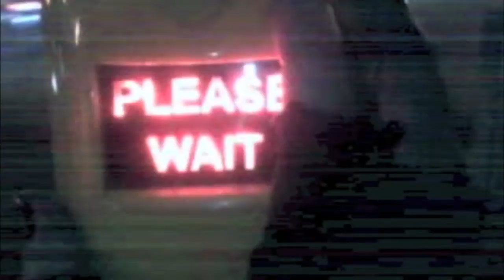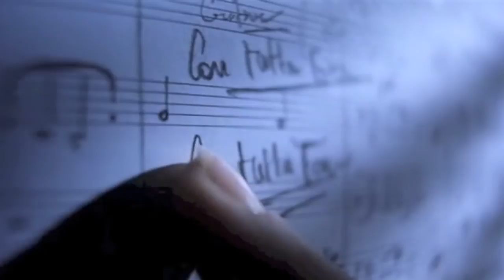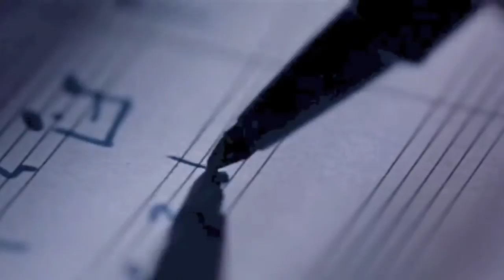Misho Urushadze -The Way - We Will Meet Again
From the album( We Will Meet Again) By Misho Urushadze